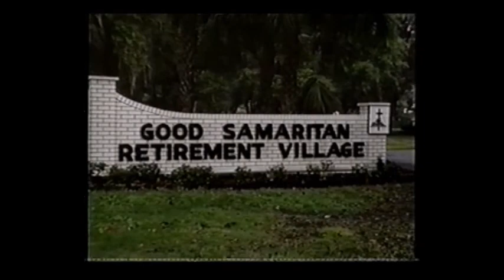Nana and Pop Pop Interview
My beautiful grandparents, Edith and Charles Neilson, after they moved into Good Samaritan Village in Kissimmee, Florida in 1992 following the loss of their home in Hurricane Andrew.